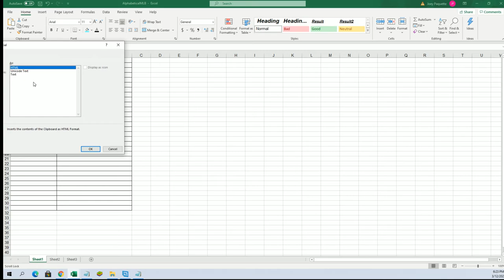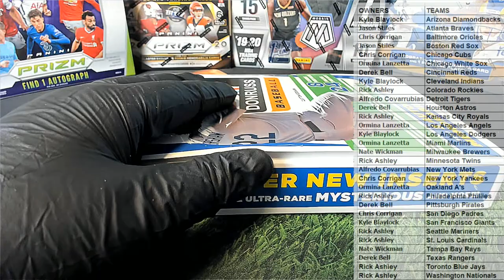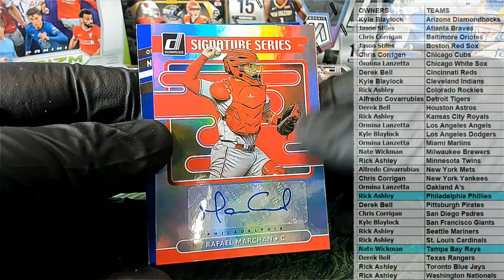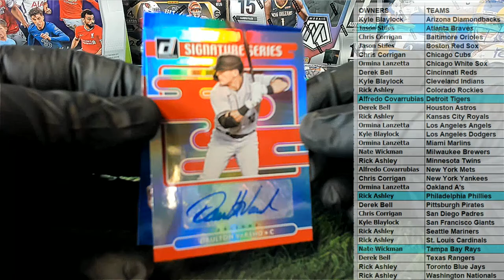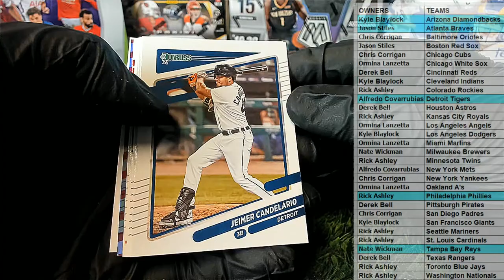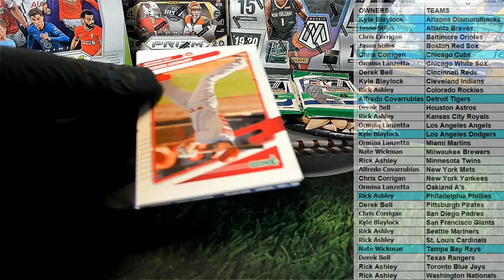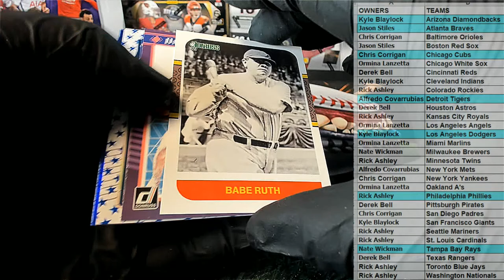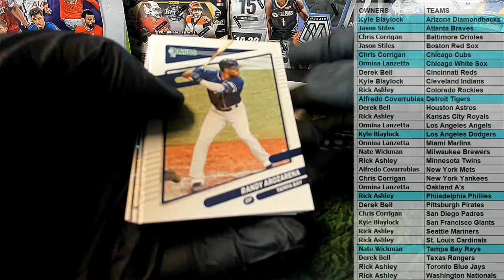2021 Panini Donruss Baseball Hobby Box ID 21DONBASETMS202